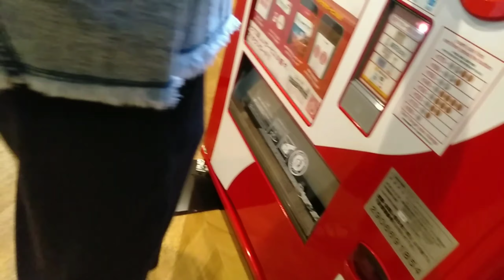Warnet Jepang "Warnet Rasa Hotel" Nagoya